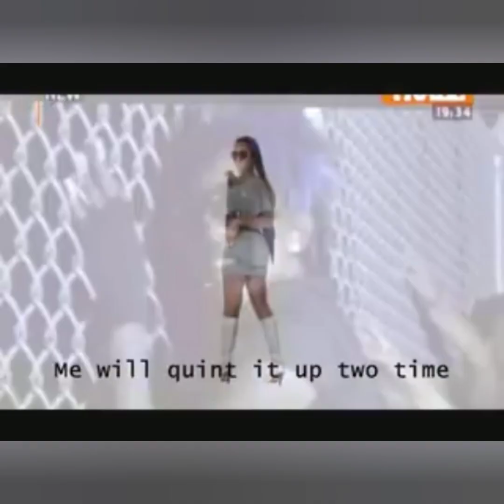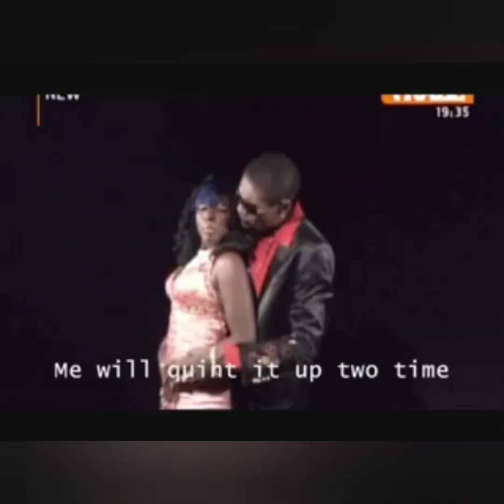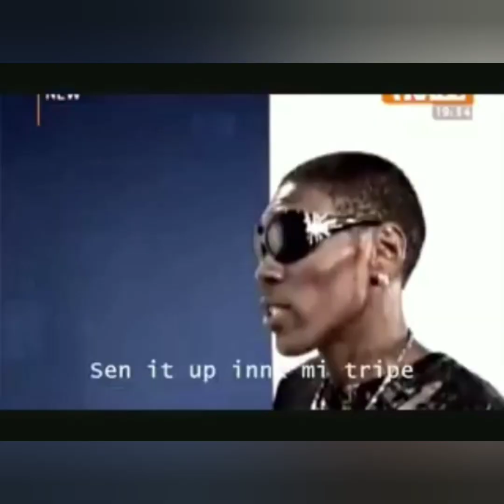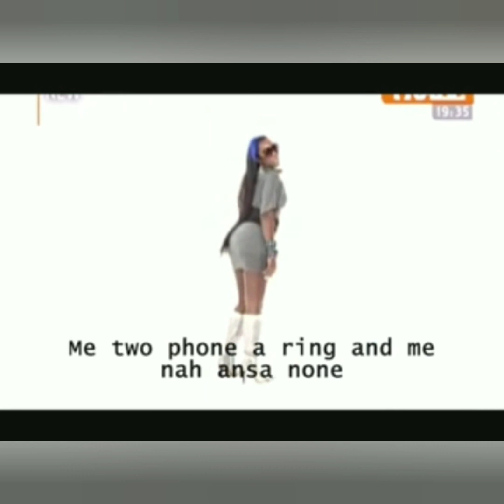LIFE STORY OF VYBZ KARTEL(WORL BOSS)😎😎😎😎😎😎😎😎😃😎😎😎😎😎😎😎😎